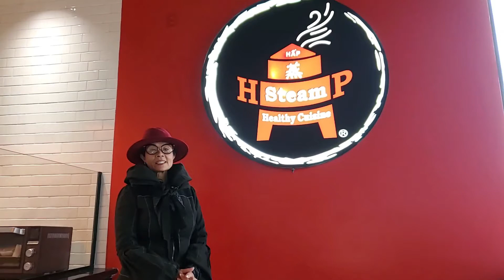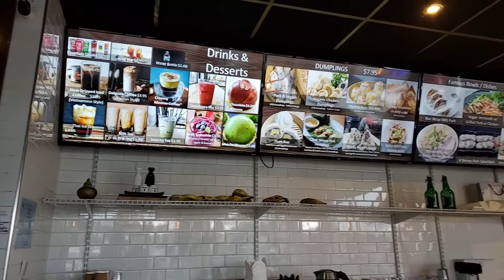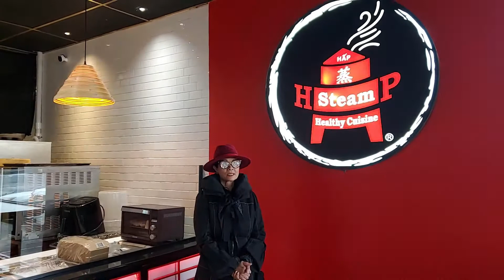Hãy đi cùng với Thu Đường Living Passionately thử món ăncủa Hap Restaurant. Món ăncó hấp dẫn không?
Thu lái xe đến Vancouver, WA để trải nghiệm các món ăn hấp tốt cho sức khỏe từ Hap. Hãy xem video và cho chúng tôi biết suy nghĩ của bạn.

Nếu bạn thích video này, xin vui lòng thích, chia sẻ, bình luận và đăng ký. Hãy thực hiện yêu cầu của video bạn muốn xem từ Thu.